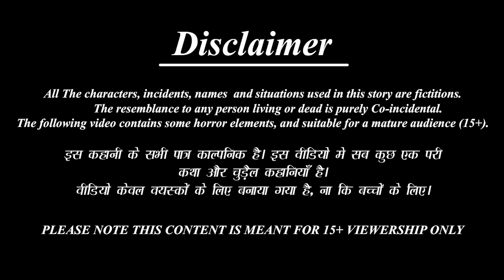Iravu curiyan | இரவு சூரியன் | Tamil Moral Stories | Tamil Kavithaigal